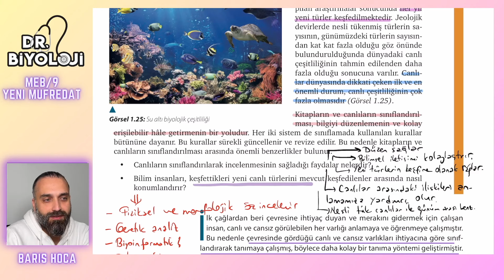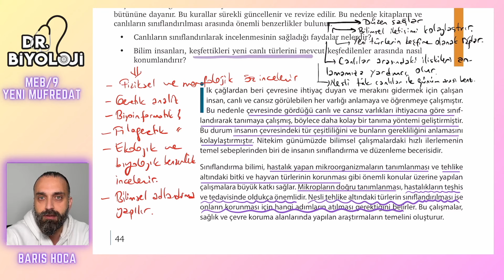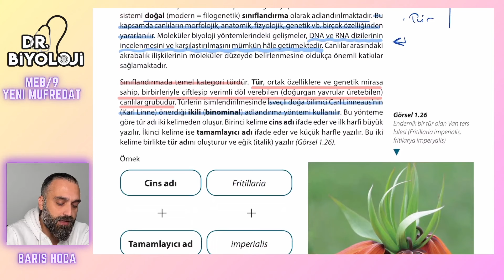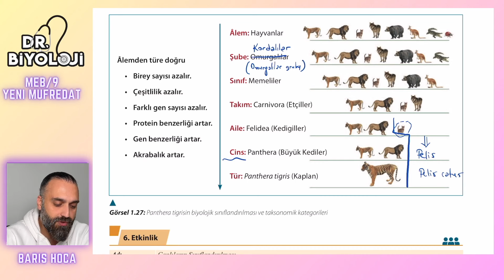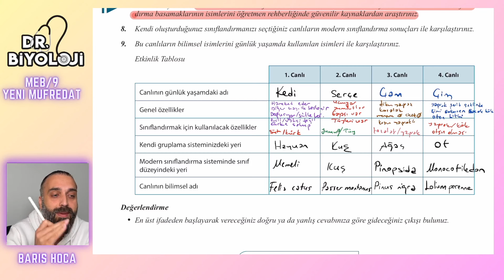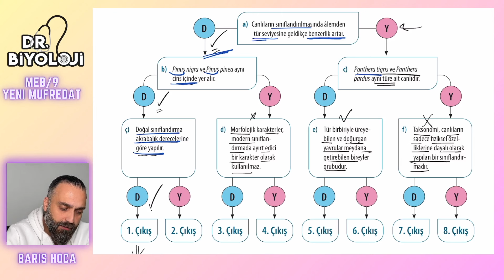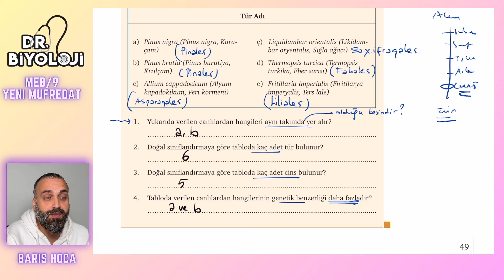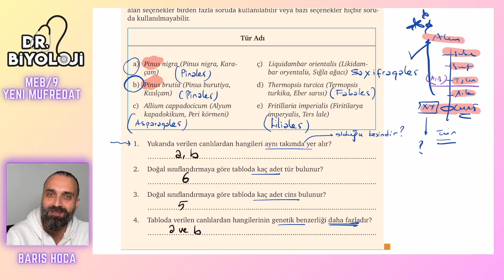9. Sınıf Yeni Müfredat | 4. Ders: Sınıflandırmaya Giriş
9. Sınıf Yeni Müfredat | 4. Ders: Sınıflandırmaya Giriş

Bu videoda, 9. Sınıf Yeni Müfredat kapsamında 4. ders olan Sınıflandırmaya Giriş konusunu detaylı bir şekilde ele alıyoruz. Yeni Maarif Modeli'nde sınıflandırma konusuna nasıl giriş yapılacağını öğrenmek isteyenler için ideal bir video!